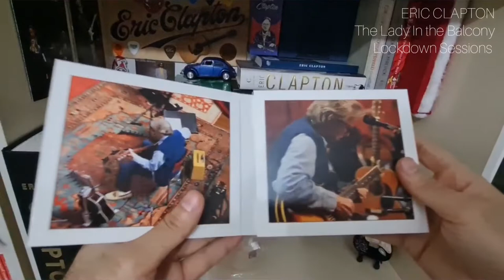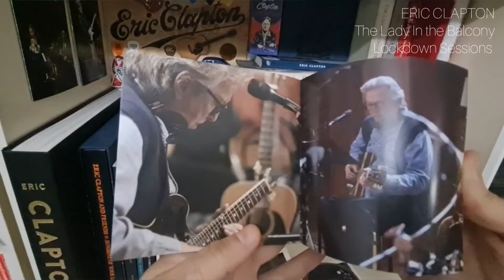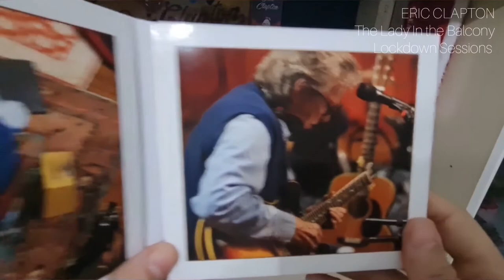Eric Clapton - The Lady in the Balcony; Lockdown Sessions - Unboxing Dvd/CD edition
I was so excited when I heard the news about the new Eric Clapton album "The Lady In the Balcony; Lockdown Sessions", last year in 2022.
As a fan of nearly 30 years, I have his all albums on CDs and I was waiting impatiently to buy this new album. It is now newly in stores in Turkey so I grabbed my copy finally.
This is a very beautiful and emotional collection of Clapton gems throughout his wonderful career along with some songs never heard from him before like "Kerry" or "Man of the World".
It is a must have for any Clapton fan and/or guitar, rock and blues music lovers.

Video by Ali Koçak, ©️2022, Antakya